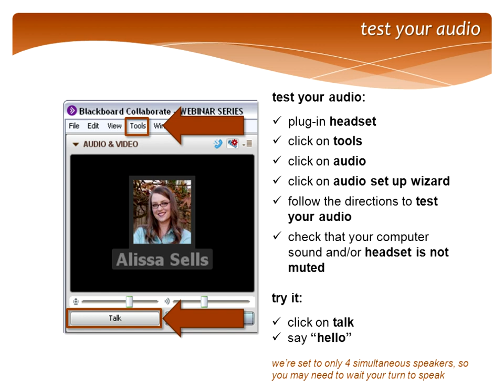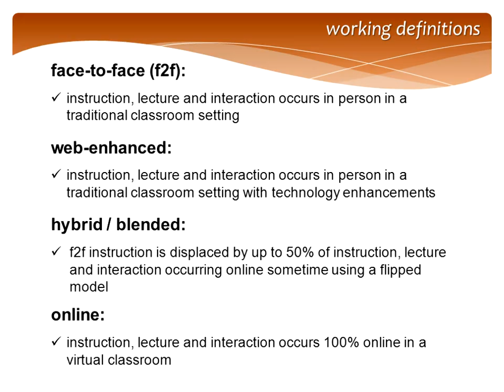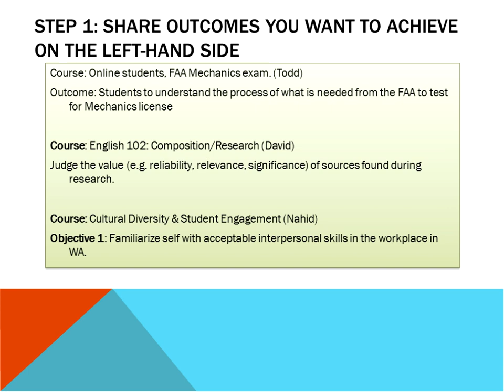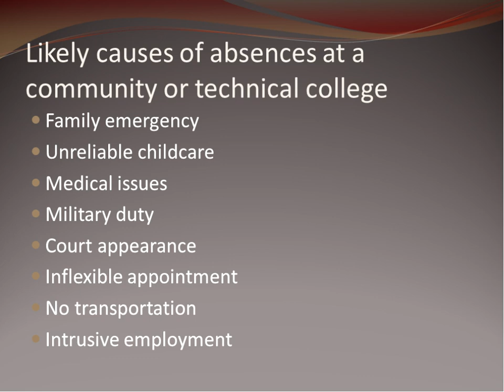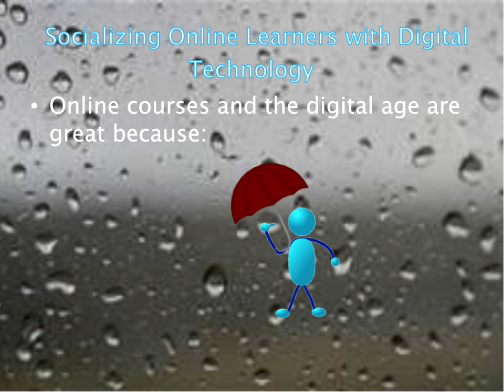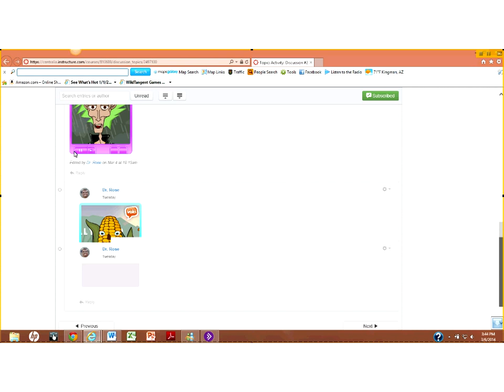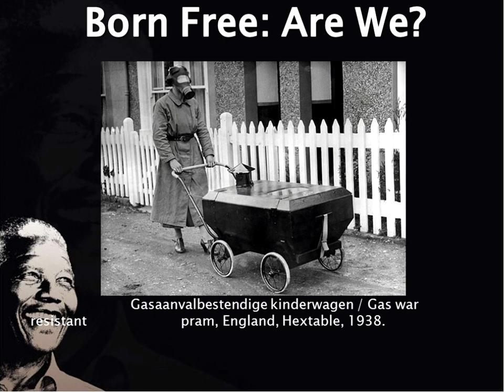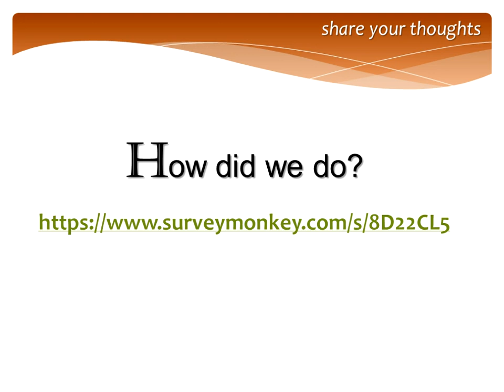030614 IGNITE eLearning Liz Falconer Zach Hudson Rosemary Reigle